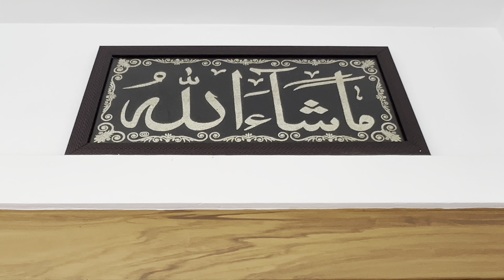/ 2 സെന്റിൽ -Stunning Small BudgetHouse Built for10 lakh /ചിലവ്ചുരുക്കി നിർമിച്ച വീട് |ummuzz world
നിങ്ങടെ മനോഹരമായ വീടുകൾ ummuzz world എന്ന ചാനലിൽ പ്രസിദ്ധീകരിക്കാൻ താല്പര്യമുണ്ടെങ്കിൽ ബന്ധപ്പെടാം - 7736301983

ummuzz world